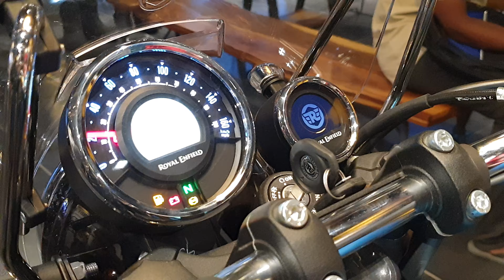Royal Enfield Meteor 350 Launched | Walkaround in 4K 60FPS | Exhaust Sound and Price Details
Fireball - 203299 ( On Road - Chennai )
Supernova - 219299 ( On Road - Chennai )
Stellar -  209299 ( On Road - Chennai )
Fantastic Special Offers @ Amazon